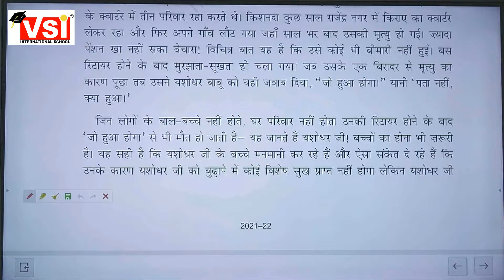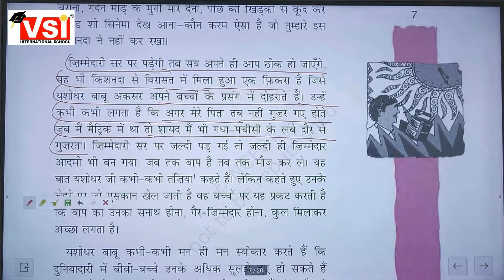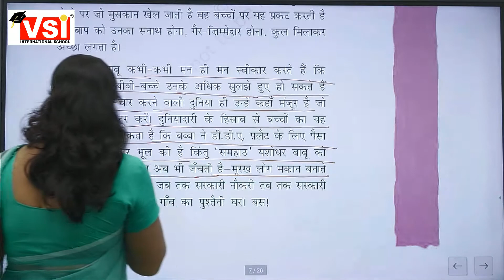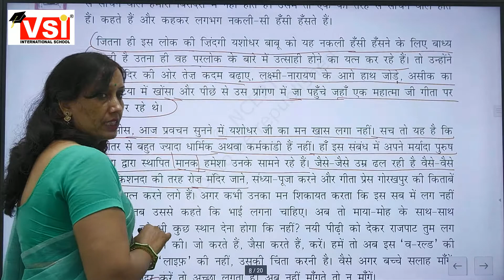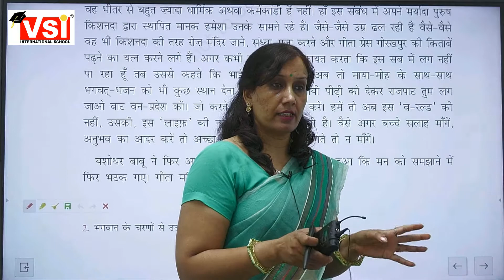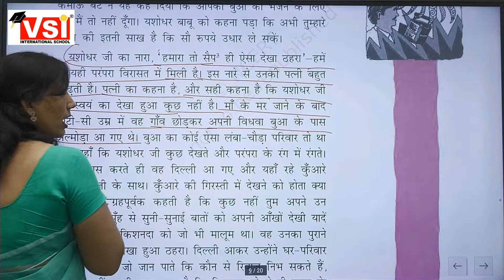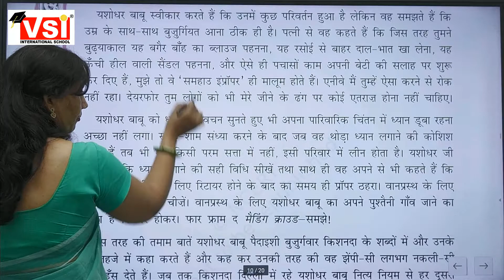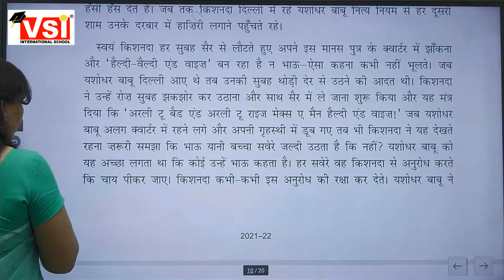class 12 hindi compulsary ch 1 silver wedding vittan part 3, 06Sept2021